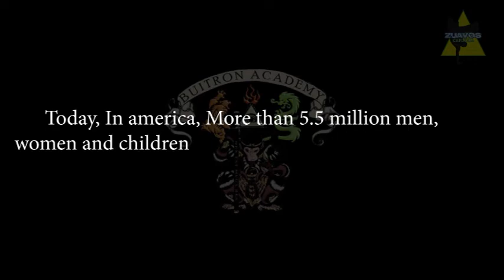GLOVES OFF with Professeur Buitrón show #511: with Lulu Rebel / Parental Alienation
This podcast of Gloves Off , is talking to Lulu Rebel about "Parental Alienation", her experience since she lived it and how to deal with this type of child abuse. This is a must watch.